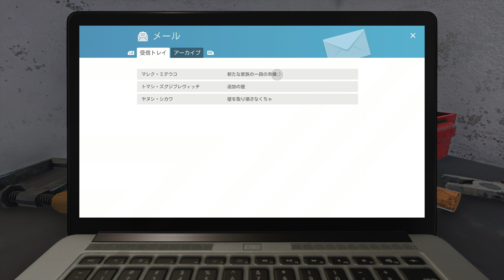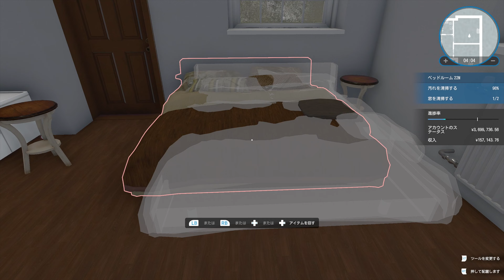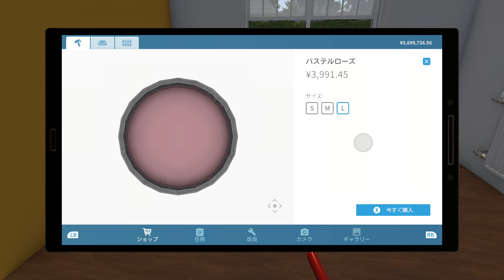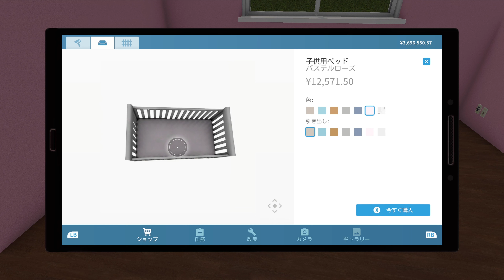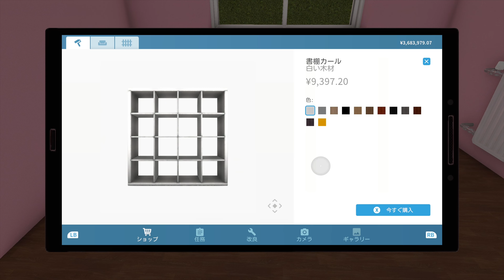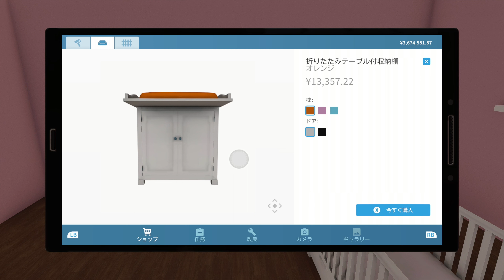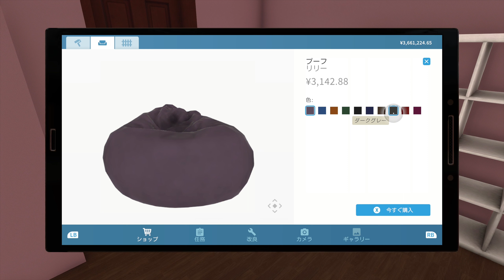#3【赤ちゃんのお迎え準備】HOUSE FLPPER ハウスフリッパー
数あるチャンネルの中から、ご訪問いただきありがとうございます♪

【HOUSE FLIPPER】

開発元 : Empyrean
パブリッシャー : Frozen District,PlayWay S.A.
リリース日 : 2018年5月17日

✽.｡.:*・ﾟ ✽.｡.:*・ﾟ ✽.｡.:*・ﾟ ✽.｡.:*・ﾟ ✽.｡.:*・ﾟ